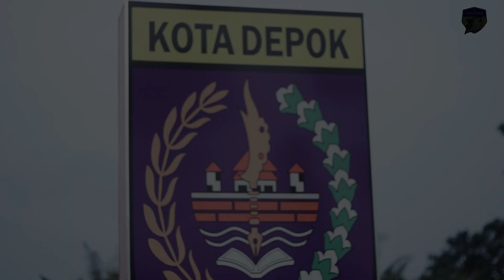Dua Tahun Perjalanan, Depok Punya Kebanggaan ?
Setelah dua tahun perjalanan squad Serigala Margonda , bagaimana respon warga kota Depok terhadap klub kebanggaannya ini